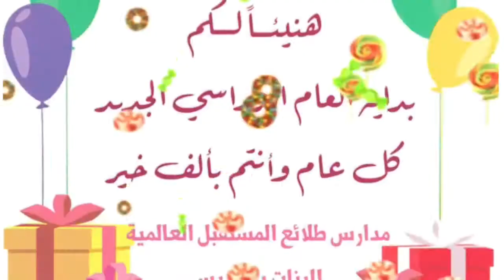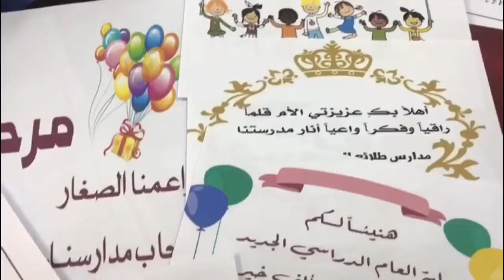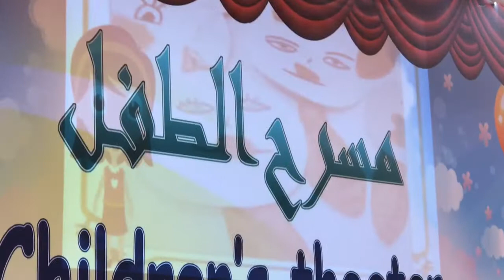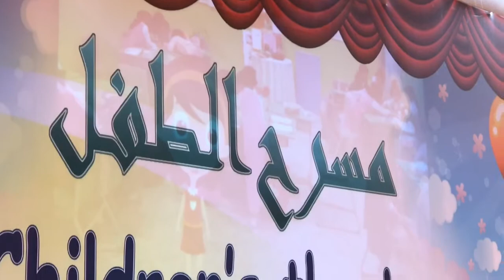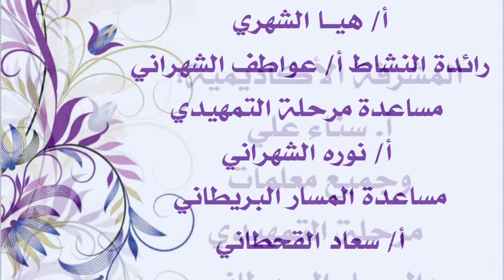أستقبال مدارس طلائع المستقبل العالمية للبنات بخميس مشيط للطلاب والطالبات ( الأسبوع التمهيدي )